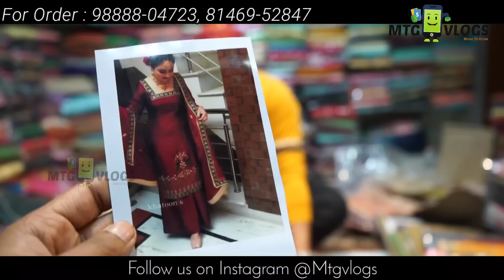Ludhiana Jalandhar के होलसेलर इस रेट पर एक सूट तो क्या पूरा सेट भी नहीं दे सकते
हमारे चैनल की सदस्य बनने के लिए  नीचे दिए लिंक पर क्लिक करें ।

Babe Di Hatti
Jamsher Khas, Jalandhar (Punjab)
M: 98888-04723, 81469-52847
Google Location : 👇
वीडियो बनवाने के लिये मेल कीजिए
or Dm on Instagram
अगर आप भी घर बैठे Reselling करके पैसा कमाना चाहते हैं बिना किसी इन्वेस्टमेंट के तो अभी यह ऐप डाउनलोड करें ।
घर बैठें COD पर एक पीस भी मंगवाए

Cloth merchants
Suit merchants
Ladies Punjabi suit
Summer collection
Ladies suit
Punjabi suit
Embroidered suit
surat suits
cotton suits
party wear
silk based suits
Georgette suits
pashmina suits
Pakistani suits
Woolen suits
Ladies suits
Punjabi suits
retail counter
Wholesale counter
Designer suits
Branded suits
daily wear articles
Dresses
dupatta suits
pataila suits
Glace cotton suits
Plazo suits
Garara suits
Sharara suits
Printed suits
Handwork suits
Summer suits
Unstitch Kurtis
Semistitch suits
Dupatta suits
Fancy suits
Dress material
Ladies suits
Embroided suits
Chicken suits
Lakhnavi suits
Jaipuri suits
Bandani suits
Botique style suits
Chanderi suits
Anaarkali suits
Amazing suits
Parallel suits
Pajami suits